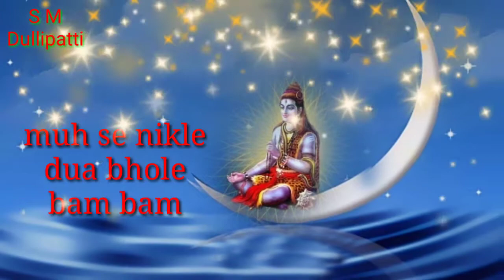Mahadev ke pujari Songs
Jai Mahakal
Sujit Music Dullipatti 👈